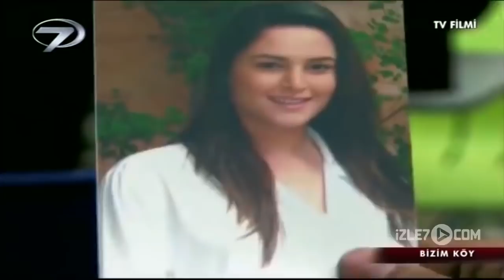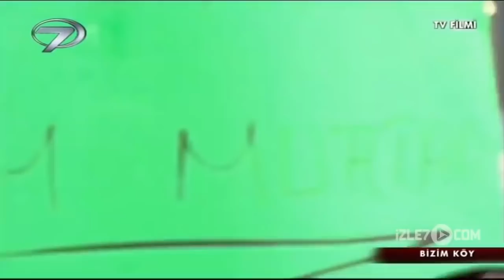Bizim Köy - Kanal 7 TV Filmi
Aralarında husumet olan Durmuş ile Memiş köy muhtarının bir gün aniden ölmesi ile boşalan muhtarlık koltuğuna oturmak için yarışa girerler. Köyde yapılan bir anket sonucunda iki rakibin oyları eşit çıkar. Bu arada iki rakibin birbirlerine sevdalı çocukları Hurşide ile Şevki’nin kavuşmaları da babaları yüzünden çıkmaza girmiştir. Köyün delisi Sadık ise muhtarlık seçiminde kilit isim olduğunun farkında değildir, çünkü anketör bir tek Sadık’a kime oy vereceğini sormamıştır. Bu nedenle Durmuş ve Memiş, Sadık’ın peşini bırakmaz ve oy karşılığı kendisinin tüm isteklerini yerine getirmeye söz verir. Kendisine karşı olan yoğun ilginin asıl nedenini öğrenen Sadık ise iki rakibin arasında kalmıştır. Sadık’ın ağzından çıkacak tek laf iki ezeli rakibin hayatını ve elbette köylünün kaderini etkileyecektir.

Sadık oyunu kime verecek ve muhtarlık koltuğuna oturan isim kim olacak? Hurşide ve Şevki birbirlerine kavuşabilecekler mi?

Yönetmen: Erhan Baytimur, Senaryo: Mehmet Uyar, Müzik: Avni Uygun, Oyuncular: Rahmi Dilligil (Durmuş), Nihat Oktay (Memiş), Atalay Göktaş (Sadık), Buse Şahin (Huriye), Bilge Yalçınkaya (Eşe), Songül Kaya (Neşe), Murat Göktepe (Yılmaz), Savaş Ak (Anketçi), Yapım: Tor Yapım / 2008